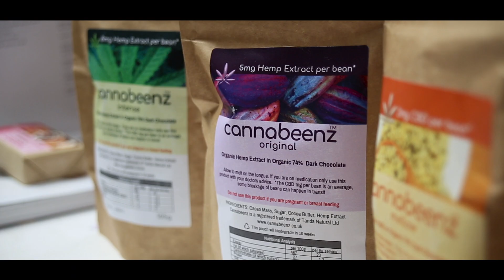London Wellbeing Festival 2019 - Meet our exhibitors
Meet our exhibitors and learn about their experience at this years London Wellbeing Festival.